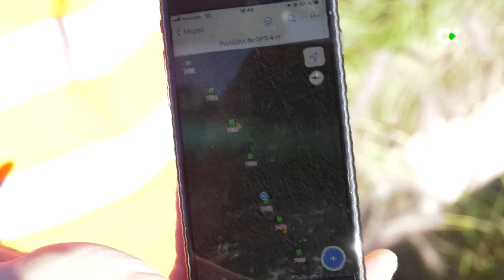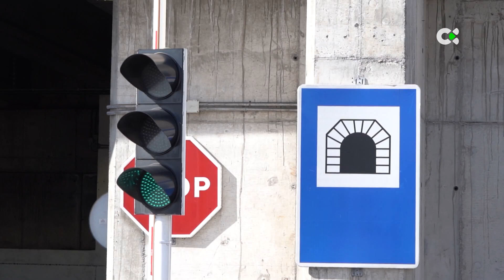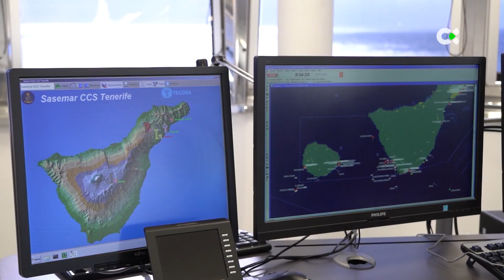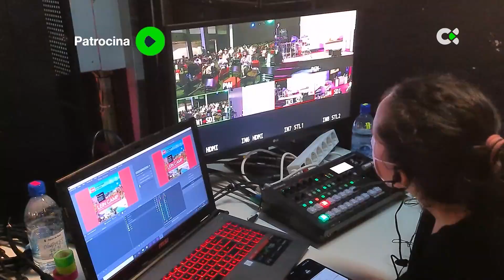Canarias 2.0 | ep.47 - 26/08/23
1:18 – Reportaje sobre animales exóticos invasores en la isla de Gran Canaria
12:46 – Reportaje sobre el evento Talent Camp en La Palma
19:38 – Reportaje de los Puertos de Tenerife